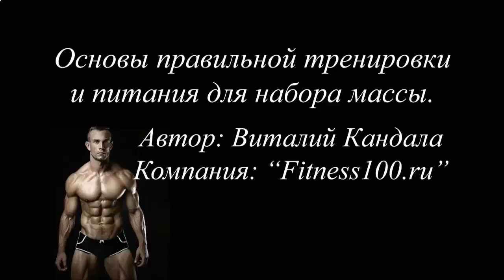DMITRIYXFIT КАК НАКАЧАТЬ ПРЕСС В ДОМАШНИХ УСЛОВИЯХ